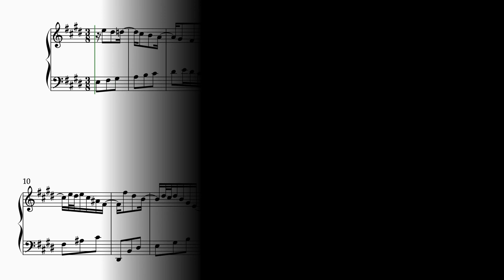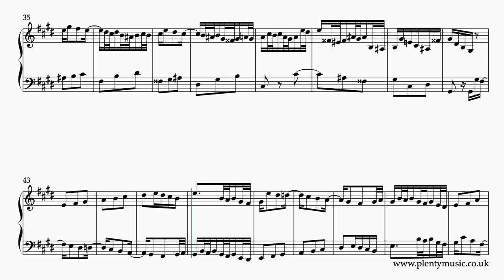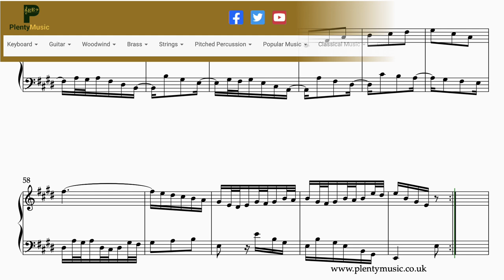Bach J. S. | Invention 6 BWV 777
J.S.Bach’s Invention 6 in the key of E is a movement that features figuration and an exploration of shapes rather than ornamentation. Legato playing is suggested and the sheetmusicvideo plays back at 32 dotted quarter note or dotted crotchet beats to the minute.

The two voices are frequently moving in contrary motion often exploring scale and chord shapes. The repeats whilst indicated in the sheet music score are not played in the sheetmusicvideo.

This invention sounds so easy on the ear but it is a nightmare to read because of the accidentals.

The reading of the notes and accidentals requires attention especially in the second section and note values need to played accurately. There are opportunities to explore changing fingers on a note technique and some of the leaps need to be managed when preparing a performance of this score. Remember that all good piano playing is about good preparation. Sliding a finger from a black to a white note is another technique that is appropriate when playing this invention. The familiar baroque compositional processes of imitation, inversion, sequence feature strongly in the movement. It is wise for players to listen to performances of this invention on streaming media to understand the different approaches that players have when performing this movement. What is fascinating is to hear some of the greatest pianists and harpsichordists playing what are considered to be learning pieces.

The Bach Inventions are generally considered to be intermediate level movements when played on a keyboard instrument. The principle behind J. S. Bach’s two part inventions is to take a musical idea or motive and then process it following the rules of good contrapuntal writing using the compositional processes of the baroque and at the same time referencing the closely related keys in the journey. Inversion, repetition, sequence, transposition, rhythmic augmentation/diminution amongst processes are evident in Bach’s inventions as most other music of the baroque period.

J. S. Bach composed 15 Inventions in a collection dating from 1723 intended to introduce keyboard players to the composition techniques of the baroque. They are excellent pieces for developing a sound and secure keyboard technique.

There is opportunity to distribute the weight between the hands to give prominence to the entries of thematic material. Pianists will find it rewarding to listen to performances of this invention on streaming platforms particularly on the piano to get a sense of how important an aspect of piano playing this is.

A plain music score is attached to the edited music score. This is one of the scores available from the PlentyMusic |Bach Inventions | Performance Edition.